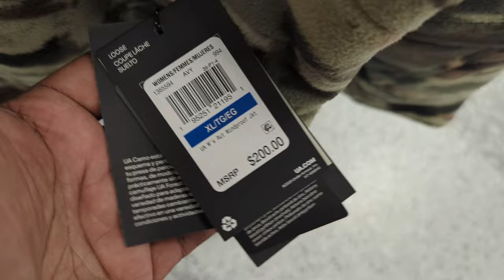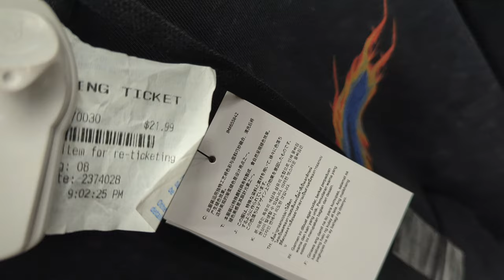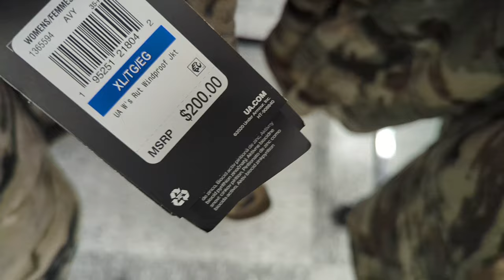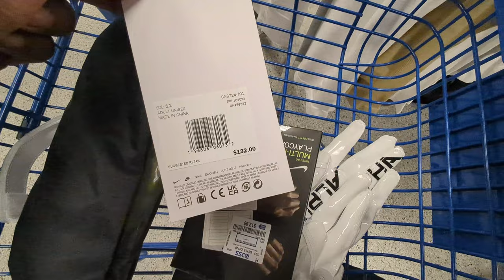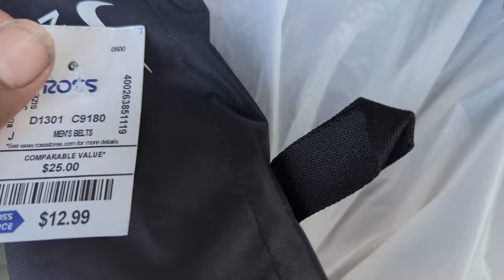SO MANY OF THESE Under Armour Rut Windproof Jacket Mid Season Kit Camo At Ross